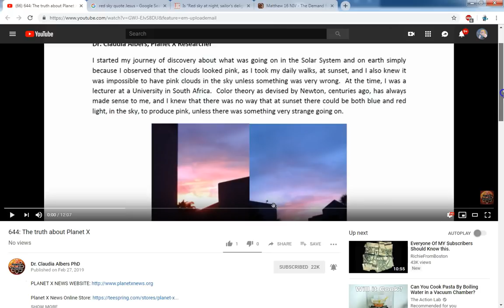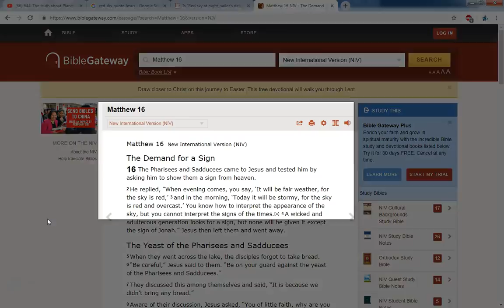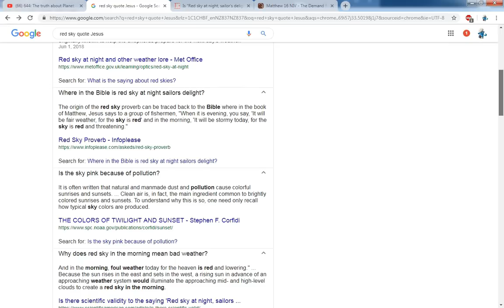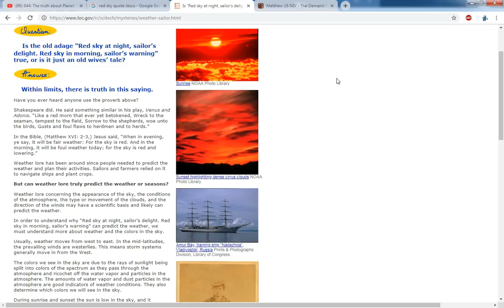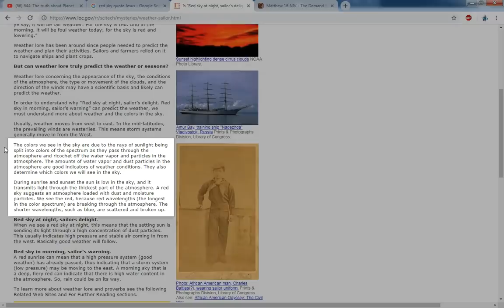Claudia Albers Red Sky Ignorance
It seems that so-called "professional physicist" Dr Claudia Albers is ignorant to the cause of red / pink sunsets and sunrises - even though such sunsets and sunrises have been seen for thousands of years.